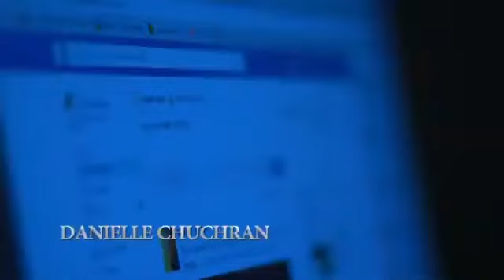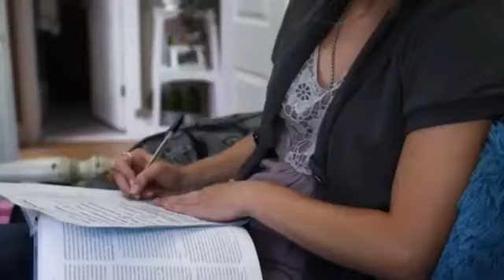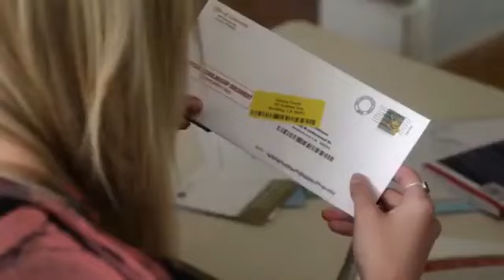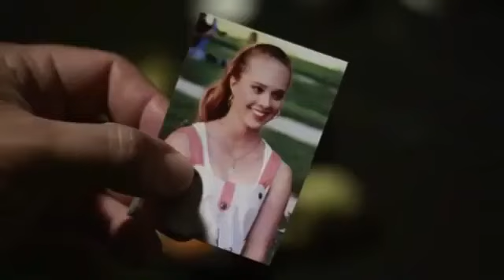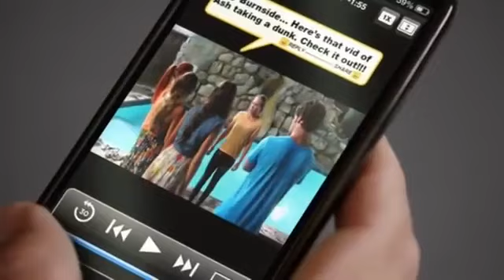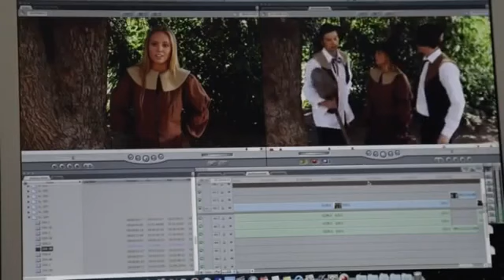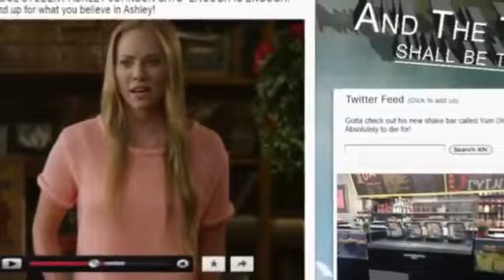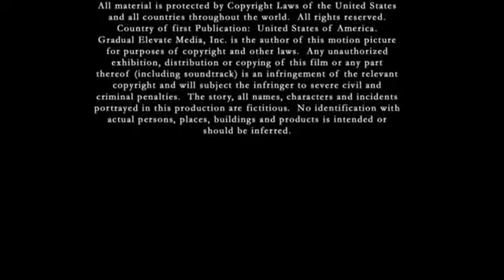A L'épreuve du lycée Super film comptet En français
super film complet en francais
Tirée d'une histoire vraie
A l'epreuve du lycee
Drame romantique